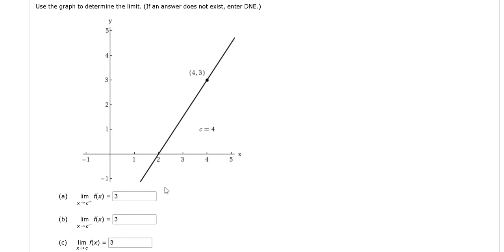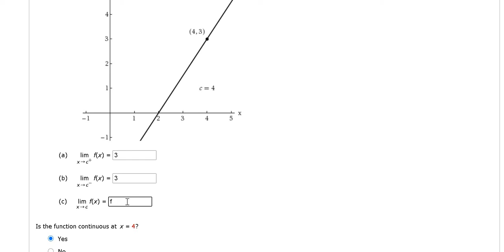Calculus One Sided Limits from a Graph and Continuity (A Straight Line Graph)